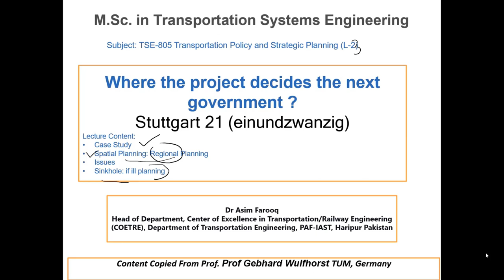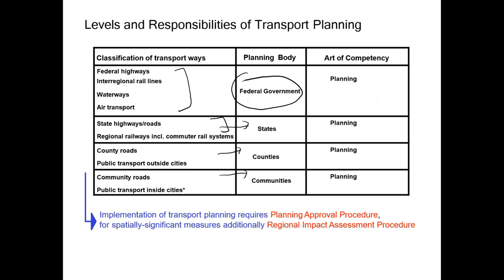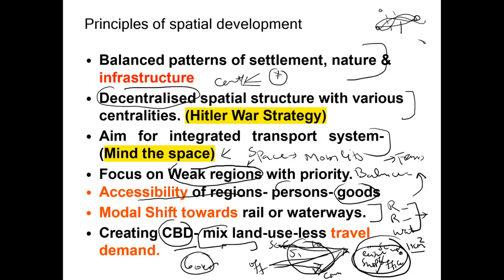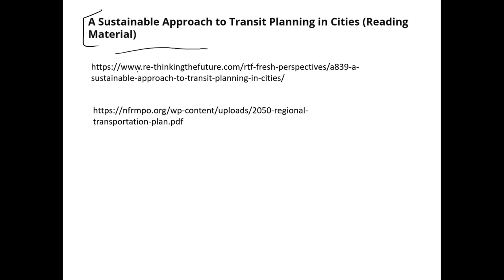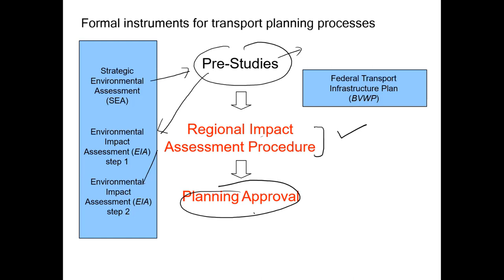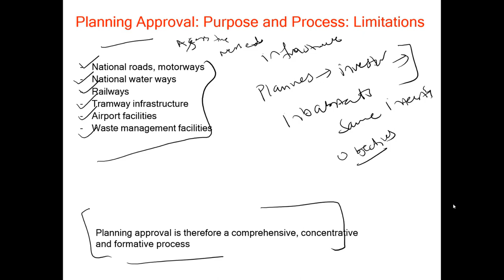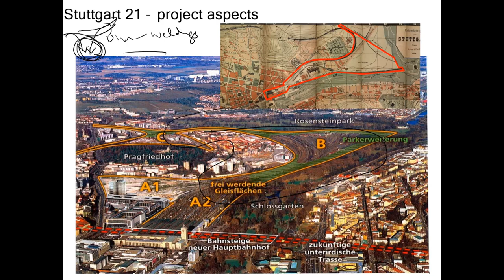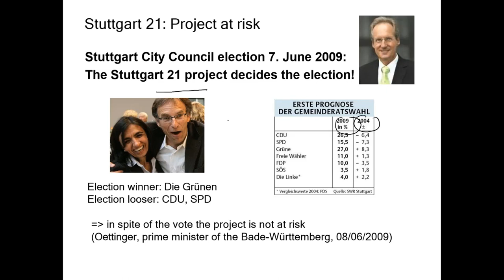How Stuttgart 21 (ein­und­zwanzig) Is Influencing The Next German Government